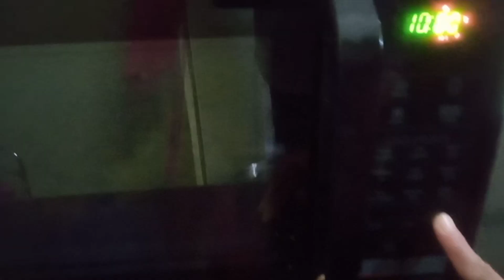Karachi Biscuit| कराची बिस्किट घर पर ही बनाएं स्वादिष्ट कराची बिस्किट्स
Khanchand Ramnani, migrated to Hyderabad from Karachi in 1947 during the partition. He then set up a small bakery in the Moazzamjahi market in 1953. The bakery retailed a variety of handcrafted biscuits, of which the fruit biscuit and Osmania became an instant hit.

Serving:- ...

Ingredients:-

Maida-300 gram
Butter-250gram
Sugar-125 gram
Baking powder-1 tea spn.
Custard powder- 3-4spoon

Bake :-convection  mode 10 min.